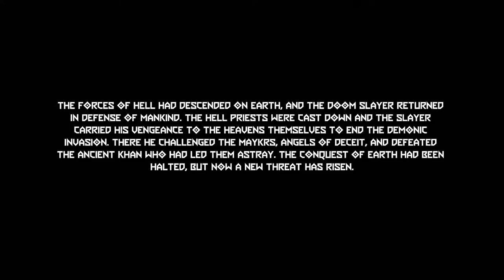RETURN TO HELL! | Doom Eternal: The Ancient Gods (Part 1)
In this video, we will be starting the DLC for Doom Eternal called The Ancient Gods.